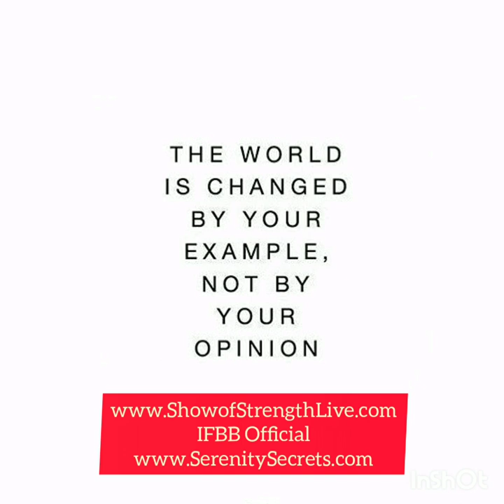Why I Didn't Stop Preparing For the IFBB Show of Strength Competition - The Wins Along The Way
Our competition placings don’t define who we are.Our attitudes do.

But, I gotta admit coming in 1st place in the IFBB Show of Strength Philippines 2019 Bikini Fitness Newcomers Category and 2nd in the Women’s Overall Open category in my first ever body building competition feels exceptionally sweet.

It is one thing to pursue your dreams with a crew of support backing you and quite another to push on when you are doing it solo with an excited bunch waiting for you to fall on your face.

That single mum or dad who gets up and works their butt off
That lonely child who sits alone having lunch because you just ain’t cool enough to belong to the cool kids
That person who has been told they are too old, ugly or boring to deserve better.
That person who feels it is too late to do things differently – that your life is pretty much over after whatever crisis you had to go through
That tormented soul who suffers silently from emotional and physical abuse of every form …some are no longer alive because the pain just crushed their hearts
To everyone settling for the shit they don’t deserve, this win is dedicated to you.

These shoes that walked the stage are bloody shoes. I fought in every way imaginable possible to do it so that I can say this to you– YOU deserve every good in this world and you are more than capable of getting out there and giving yourself what you deserve (with or without a crew) The universe has your back. You will receive the blessings you need when you take that first faith filled step to get out there and heed the call of your heart. True freedom is giving yourself the right to create a life you love.

I would also like to take the opportunity to express my heartfelt gratitude to my fitness coach and mentor Alex Michael Betts (IG - @Fitnessgurusg) You are an exceptional coach and leader doing such a brilliant job transforming lives (not just bodies)

Appreciation also goes out to all partners, sponsors, friends and loved ones who supported this journey in one way or another. You know who you are.

The competition was held at the Philippines and it was my first trip there - the warmth and sincerity of the people there truly touched me and the country is always going to have a special place in my heart because of this.

“ to the doubters the naysayers, to everyone who gave me hell and said I could not, that I would not, that I must not – your resistance made me stronger, made me push harder, made me the fighter that I am today, made me the woman that I am today.”- Madonna (and Serene)

Special Thanks Once Again To:
Alex Betts, the personal trainer, coach and mentor who started and finished this journey with me . You're everything a fitness coach should be - Muscle & Heart (IG - @Fitnessgurusg)
Thank you also to Nadiah AJ (IG - @nadiah.aj) for the coaching on posing in the weeks leading up to the competition.
Photography Credits for This Video
-Pictures of Show of Strength - Ricky Santiago (IG - @bodiesofworkph)
-Black & White Photographs - Jasbir John Singh (IG - @bedtimetales_jasbirjohn)
Heartfelt gratitude also to all partners that helped me to shine on stage in one way or another :
JW Plastic Surgery Korea - Motiva breastaugmentation with Dr Chul Hwan Seul
Wellaholic Singapore - Superhairremoval Prestige Programme
Dollhouse Nails Singapore
Blowplus Hair Bar Singapore
Angel Competition Bikinis

Create A Life You Love!
Serene Martin
Wellness Coach. Motivational Speaker. IFBB Show Of Strength Bikini Fitness Athlete